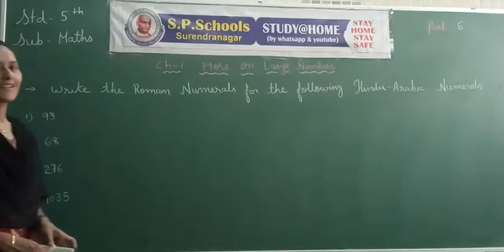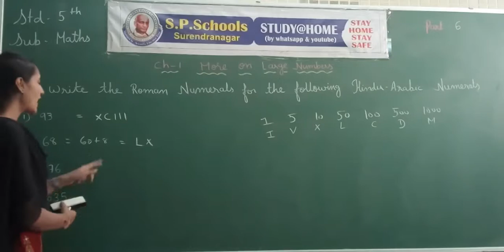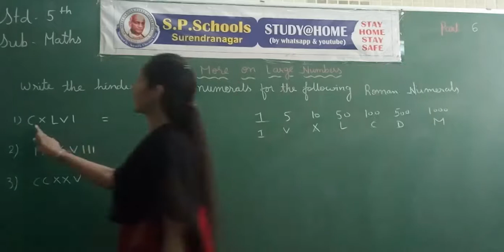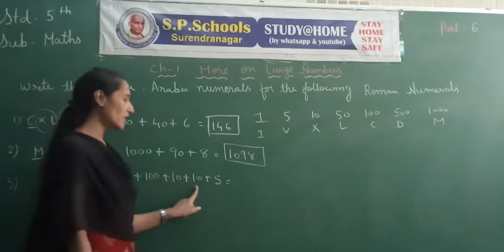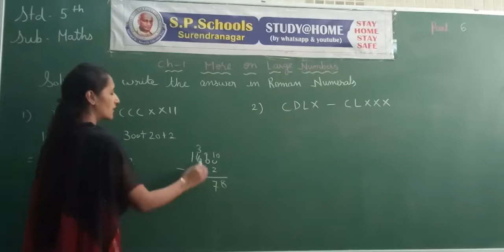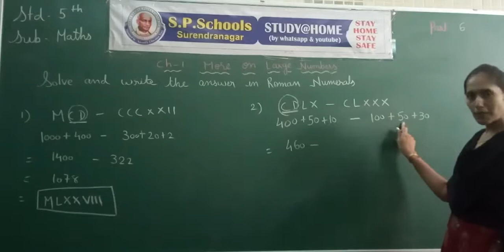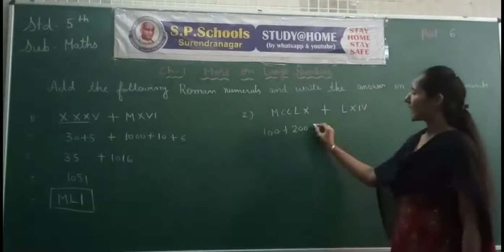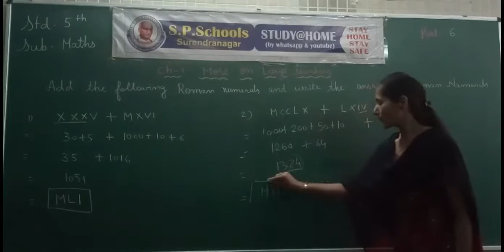STD 5 CBSE | MATHS LEC 15 | S P SCHOOL SURENDRANAGAR